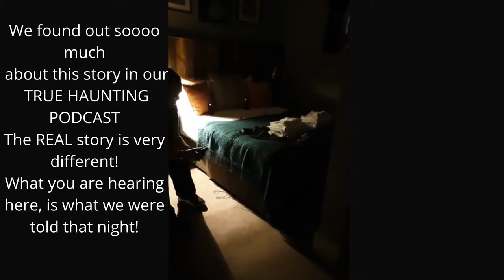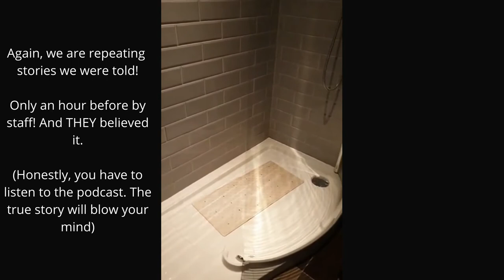The Ostrich Inn Colnbrook, UK Anne & Renata Ghost Hunters Mis-Adventures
We are naughty ghost hunters .what can I say! Firstly, the history to this place is. INTERESTING. to say the least!
We are allowed to investigate the most notorious room at the Inn AND we scare some guests half to death!
AND, as I was editing this video, I may have found and EVP!!! Ghost Hunters rejoice!
Can you hear it? What do you think it is saying? Male or female?
Write in the comments below.